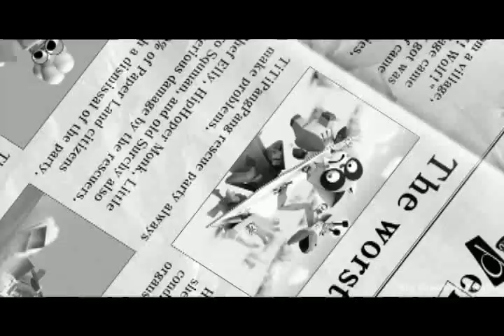Korea Animation Bizday 2010 By Kotra (Korea Trade-Investment Promotion Agency)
'Korea Animation Bizday 2010' at Mip Junior By Kotra London (Korea Trade-Investment Promotion Agency) .
1st Floor, Brettenham House North12 -13 Lancaster Place, London, WC2E 7EN